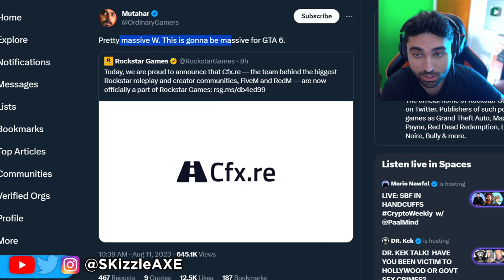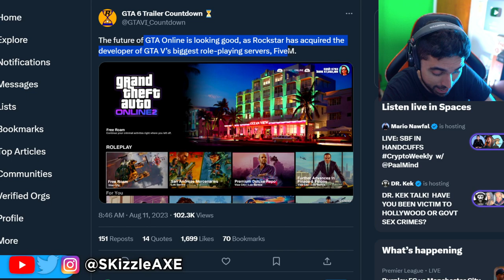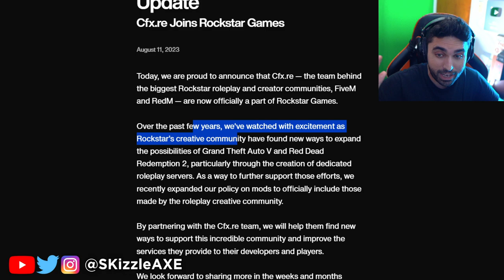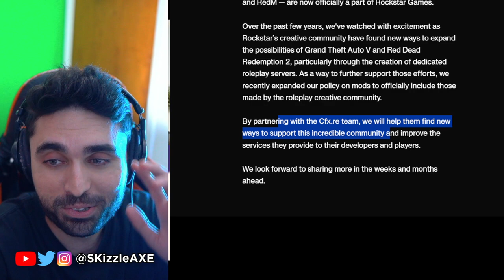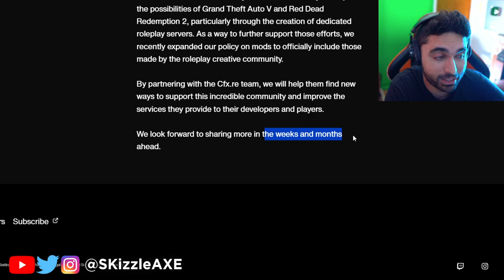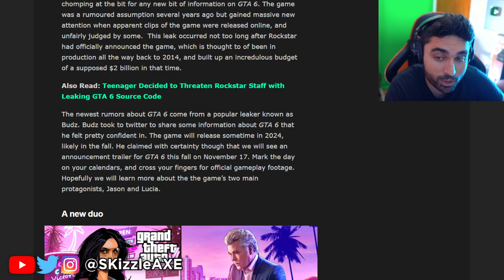FIRST GTA 6 Trailer LEAKS... 😲 (We Were WRONG) - (GTA 6 Leaked Gameplay, Map, PS5 & Xbox)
SKizzle Reacts to GTA 6 trailer leaks and GTA 6 gameplay PS5 & Xbox. Rockstar Games confirmed GTA Online going forward will support Role Play which is also known as GTA RP. GTA 6 trailer news and GTA 6 gameplay leaks are everywhere. We also heard GTA 6 release date is set for 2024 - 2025. GTA 6 trailer will probably release this year. GTA 6 Online news is very limited at the moment. But we do have the full GTA 6 map walkthrough.

We previously covered news about Dr Disrespect, Nickmercs, TimTheTatman, Xbox Activision, COD 2023 & Call of Duty PS5.